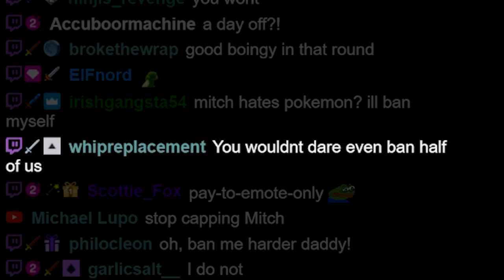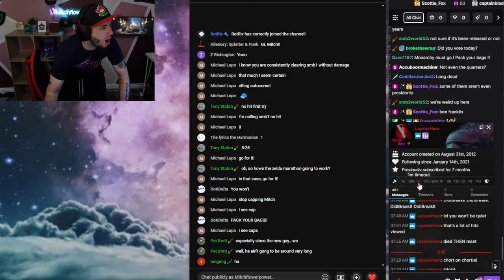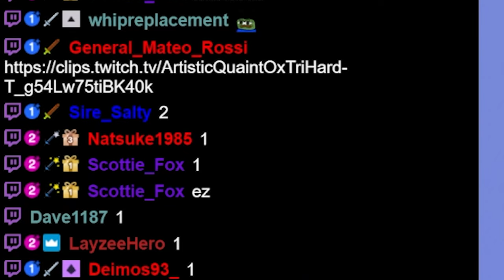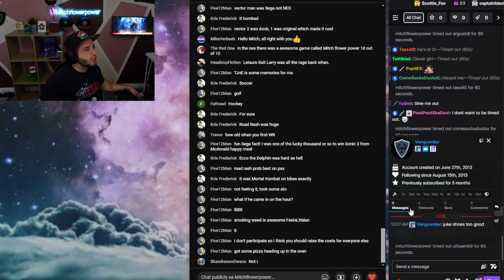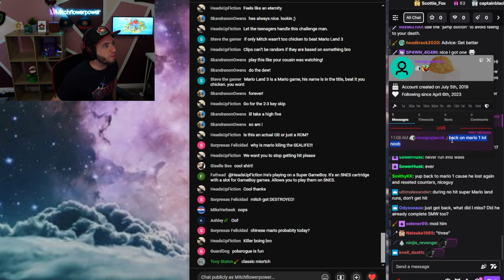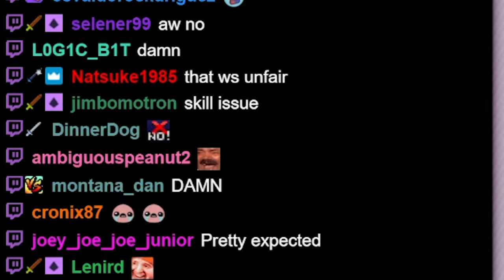Clearing Mario 1, 2 AND 3 NO HIT NO DEATH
This is a story about failing the no hit challenge for mario 1, 2 and 3 and then breaking through the barriers of the challenge and going ultra instinct. Taking no dmg, making all jump, clearing all gaps, NO DAMAGE/NOT HIT
LOCK
IN!